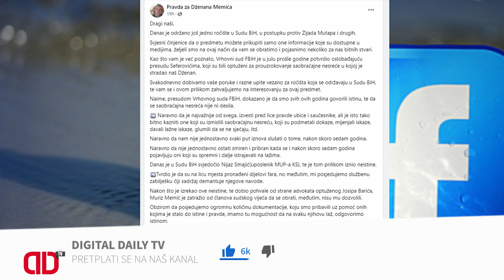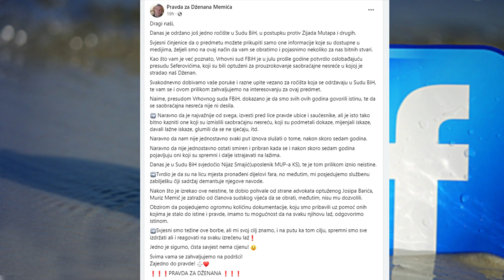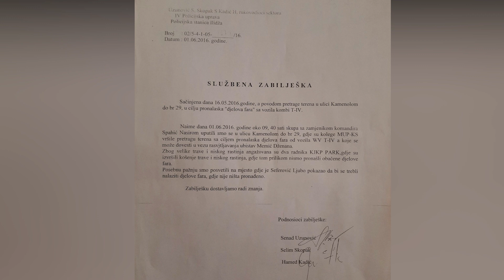Grupa "Pravda za Dženana Memića" uputila saopćenje - Slučaj Dženan Memić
Jučer je održano još jedno ročište u Sudu BiH, u postupku protiv Zijada Mutapa i drugih.
Svjesni činjenice da o predmetu možete prikupiti samo one informacije koje su dostupne u medijima, željeli smo na ovaj način da vam se obratimo i pojasnimo nekoliko za nas bitnih stvari.
Kao što vam je već poznato, Vrhovni sud FBiH je u julu prošle godine potvrdio oslobađajuću presudu Seferovićima, koji su bili optuženi za prouzrokovanje saobraćajne nesreće u kojoj je stradao naš Dženan Memić .